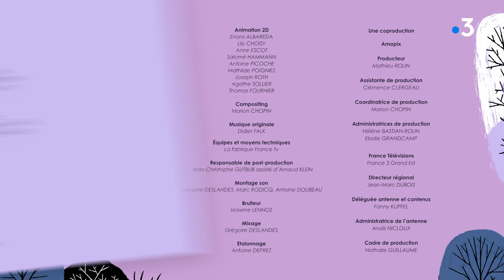Les faux de Verzy, dans les petites histoires du Grand Est (3/30)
Connaissez-vous les faux de Verzy ? Ces arbres tordus sont des hêtres tortillards. On les trouve principalement dans la forêt de Verzy, dans le parc naturel régional de la montagne de Reims, dans la Marne.